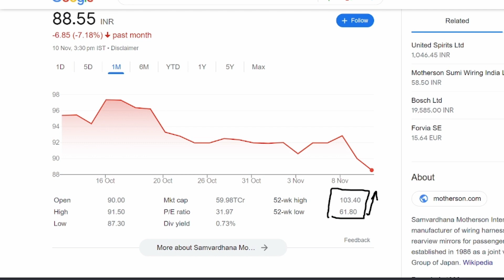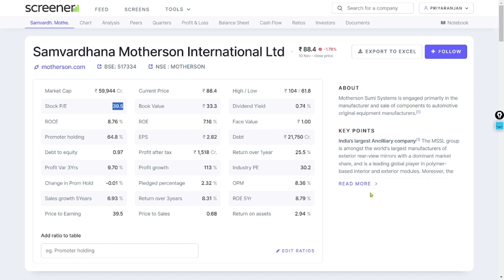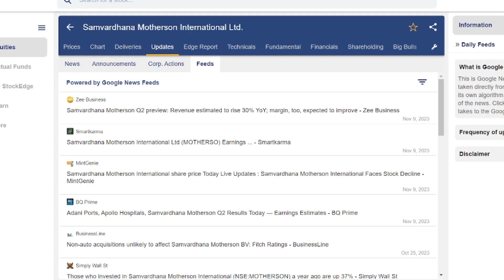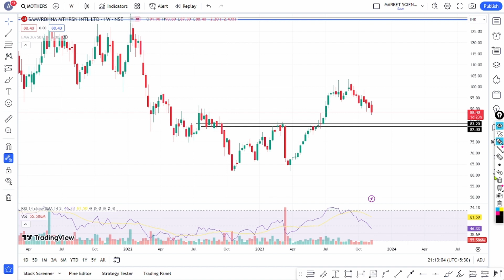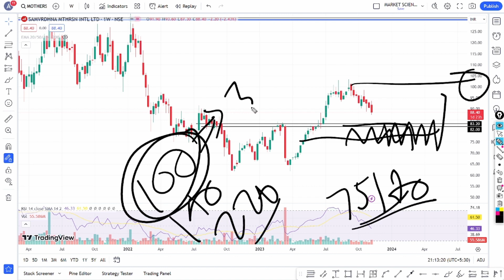samvardhan motherson share latest news | samvardhan motherson news today | motherson target price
TOPIC COVERED:
stock market
stocks
short term
best stock
best stocks to invest in 2023
share market
best stocks
Investment
Trading
Demat Account
Trading Account